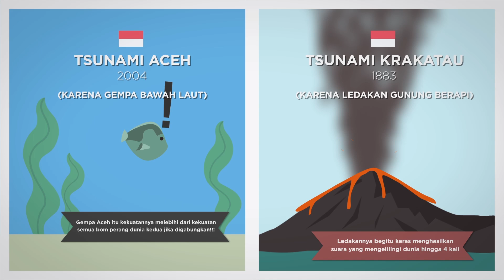Seberapa Tinggi Tsunami Bisa Terbentuk?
Gelombang raksasa mematikan ini memang terkenal mengerikan. Tapi pertanyaannya: bisa seberapa besar tsunami itu terbentuk? Bisa ngga sih tsunami terbentuk sampai setinggi gunung Everest kayak di film-film Hollywood? Enjoy the video!

References:
Ward, Steven N. dan Day, Simon. 2011. The 1963 Landslide and Flood at Vaiont Reservoir Italy. A Tsunami Ball Simulation. Diakses pada 15 Januari 2018 dari

Chicxulub Asteroid

Nuuanu/Molokai Landslide

Tsunami Japan 2011

Earthquake scale magnitude

Tsunami animation

How tsunamis work

Planetary Science Institute. The Impact That Wiped Out the Dinosaurs.

How to survive a tsunami.

Blue whale weight

Tsunami Krakatoa

Cause of Tsunami